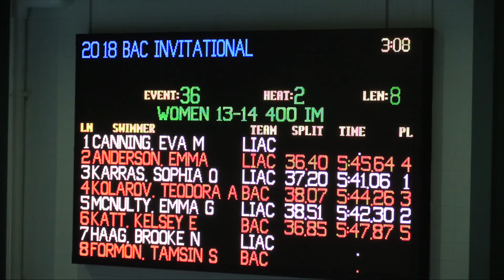Girls 13 14 400 Meter IM Timed Finals H1